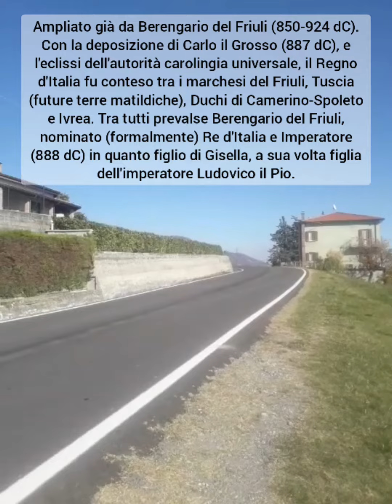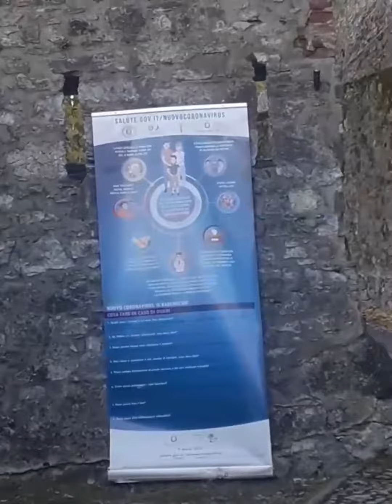Castelli d'Emilia: Castel Bardi, gioiello della via Francigena, avamposto di Berengario del Friuli